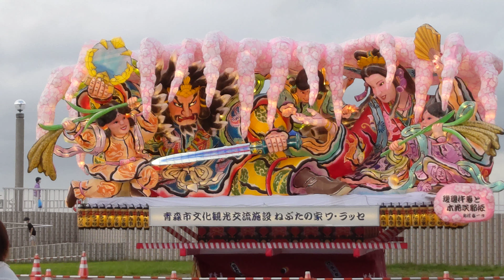ナヌカ日ねぶた 展示ねぶた「瓊杵尊（ににぎのみこと）と木花咲耶姫（このはなさくやひめ） 」② 2020.08.07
8月7日 16時55分頃 青い森公園にて ナヌカ日ねぶたに展示されていた「瓊杵尊（ににぎのみこと）と木花咲耶姫（このはなさくやひめ）を撮影。
暗くなってきたからかねぶたの灯りが目立ってきて、ねぶた本来の姿が出てきました。

新型コロナの影響で青森ねぶた祭りは中止になりましたが、青森ねぶた祭りに代わる今年限定のねぶたイベントがありました。